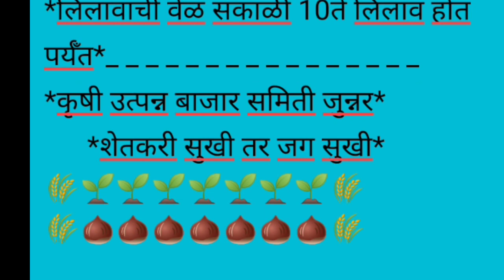Live कांदा मार्केट आळेफाटा पहा आज काय भाव दि. 12/02/2023